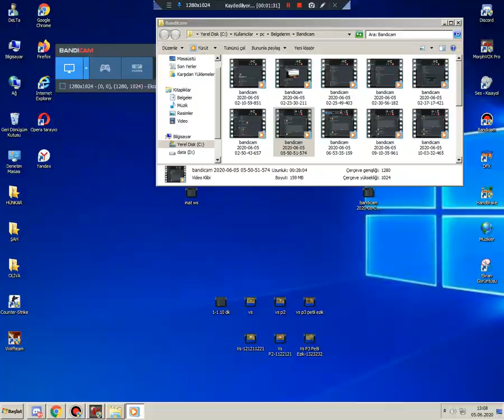İnad vs yetme avu